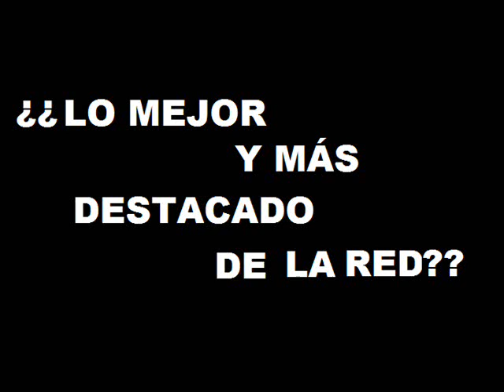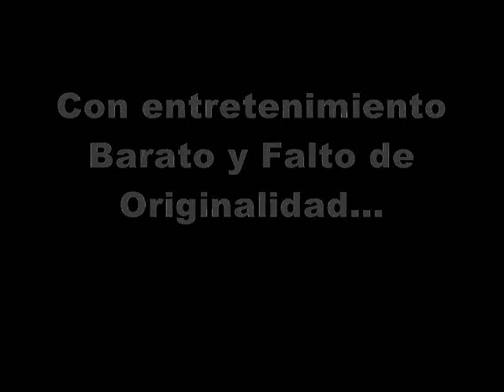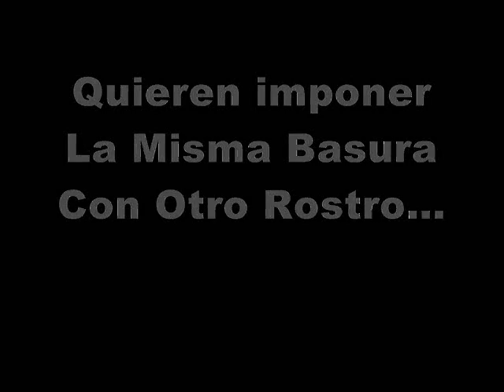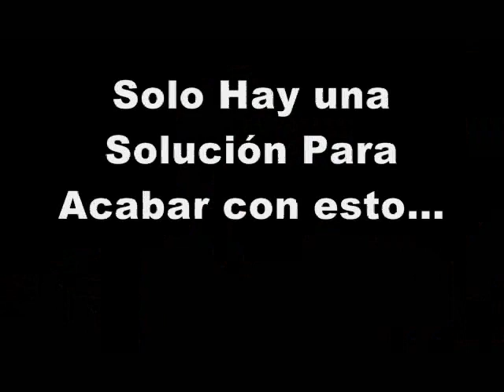Señor X Chido: Trailer -"La Guerra Mexivlogs"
Aquí les dejo el primer Trailer de esta Guerra.
Esperen muy Pronto, el Canal de La Guerra que haré contra Mexivlogs e IrreverenTV.

Saludos.
Sigan al Pendiente.